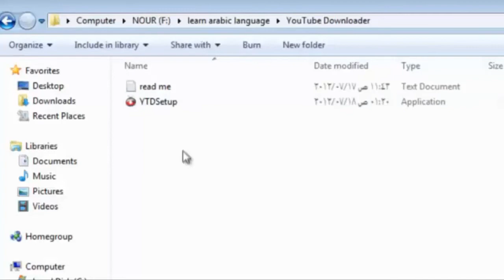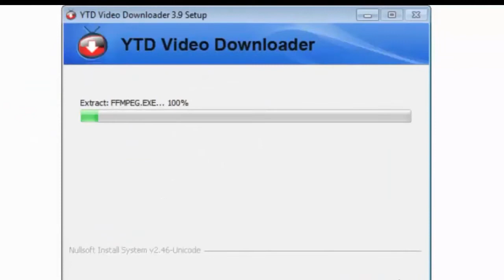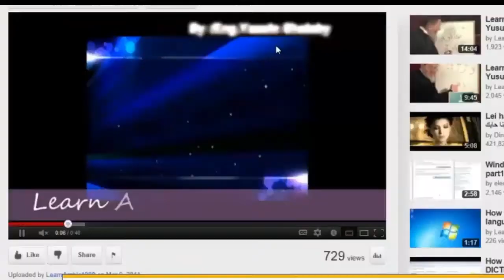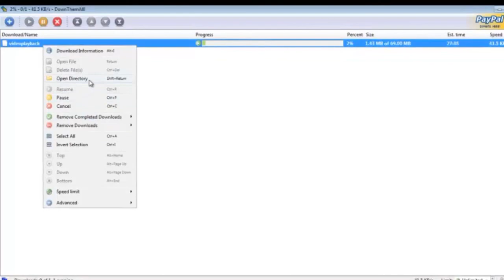lessons in arabic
how to download my Arabic lessons

To Download my lessons from You Tube

Go to my Channels :-

Use You Tube Downloader ..Download it from that Link

In internet Explorer Use :-

IDM (Internet Download manager)

Download IDM  last version 2012 (version 6.11.8.1)

That Version integrate with All Browsers

in Firefox

download that Two Add ons :-

1-Download helper

2-DownloadthemAll